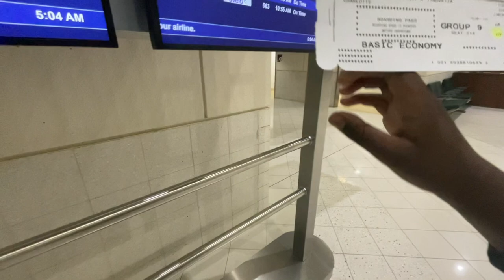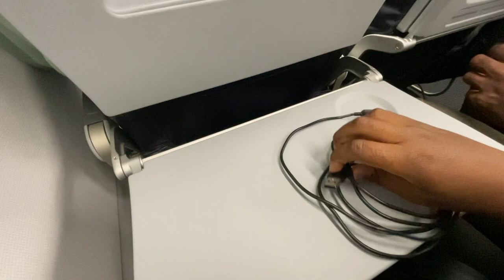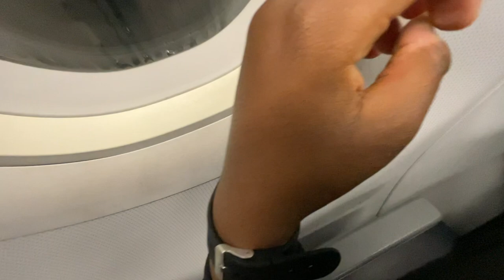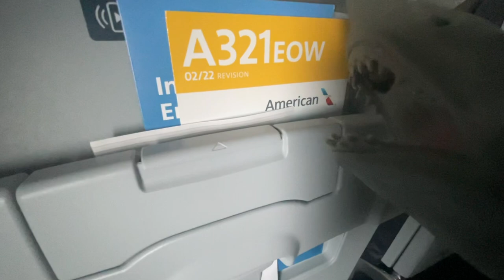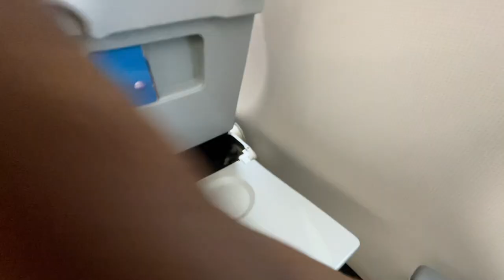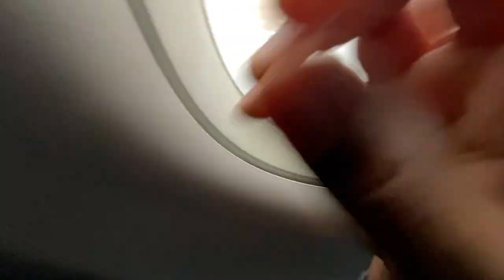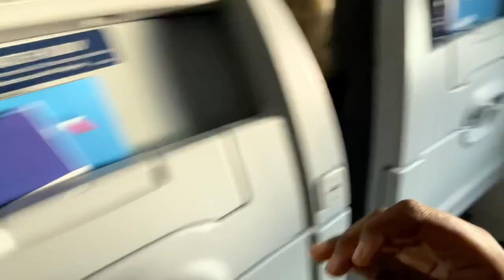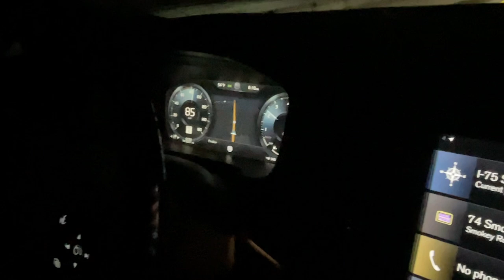Shark Puppet And Luigi Go to Nashville Tennessee!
Luigi and shark puppet goes to Nashville Tennessee. Also, this this the video when I was making it was in November 11 and two I stopped to November 12 to Sunday 12:34am